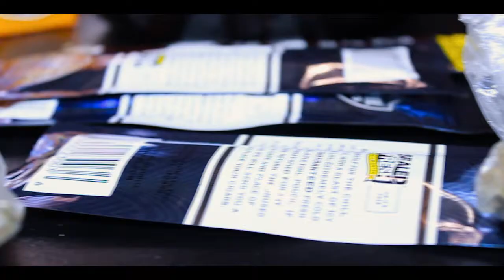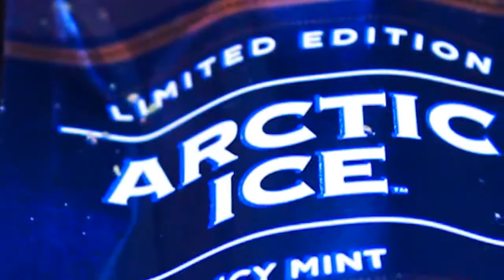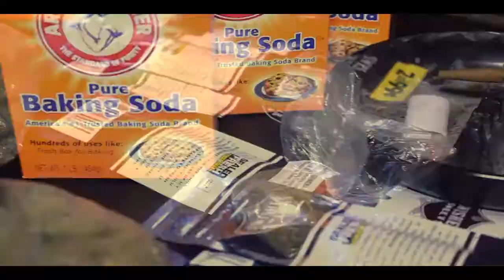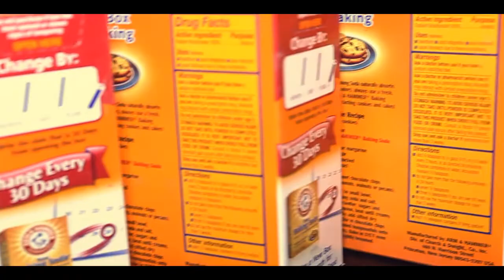K.Sosa "Coco" Official Music Video 2015